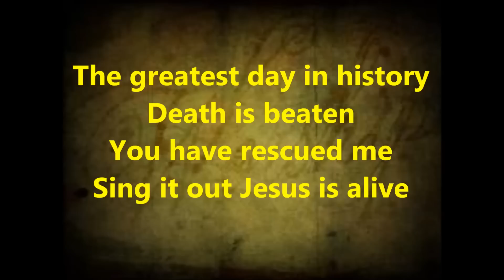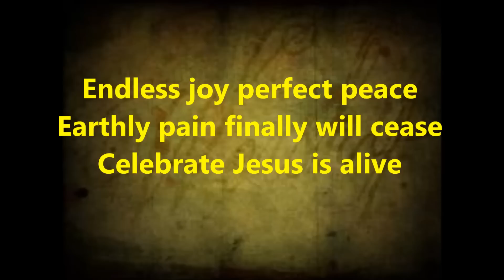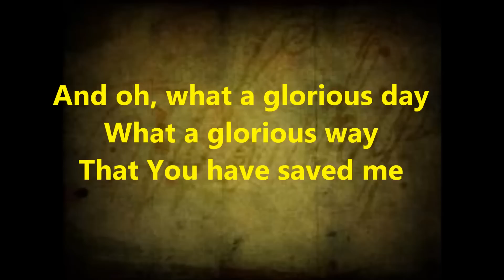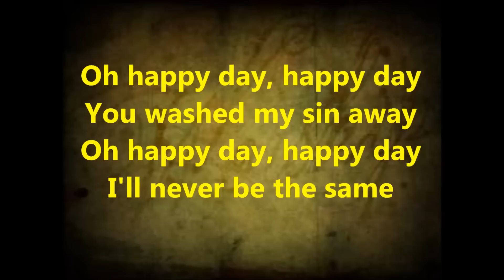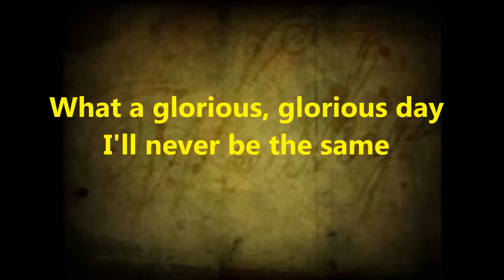Happy Day - Instrumental w/ lyrics